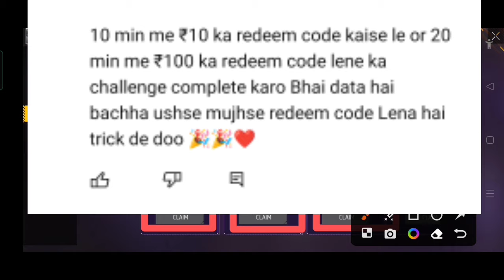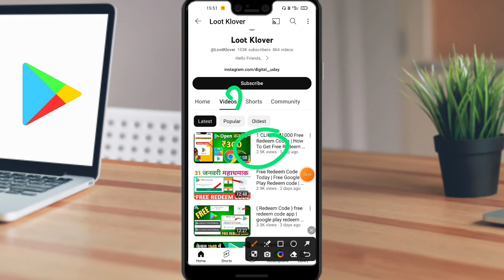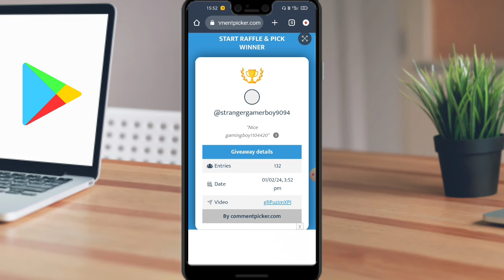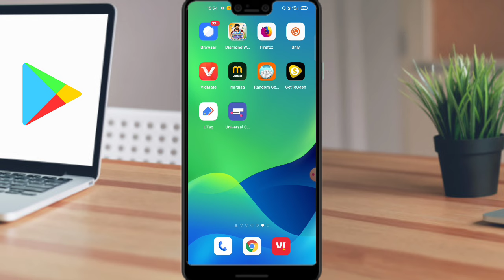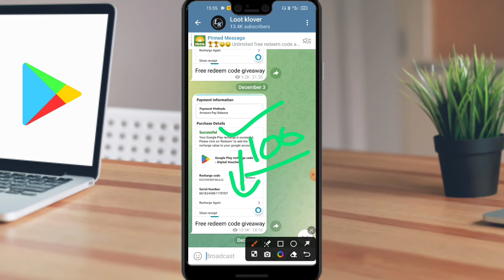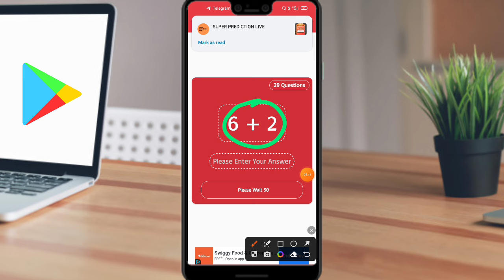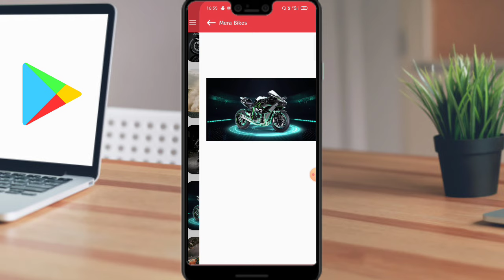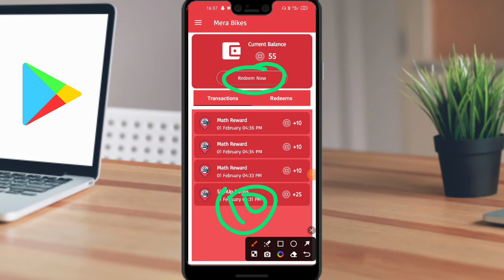Free Redeem Code Today | Free Google Play Redeem code | How To Get Redeem Code